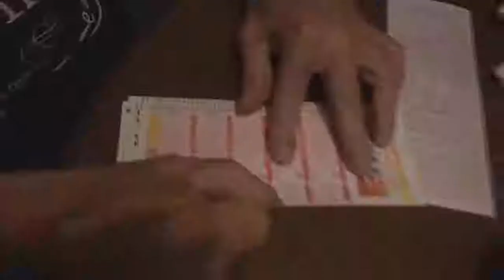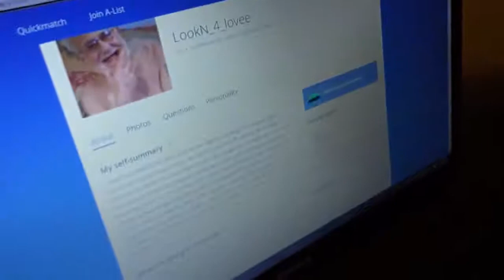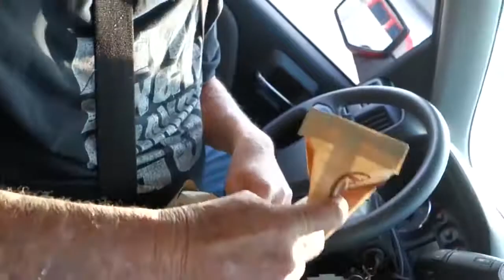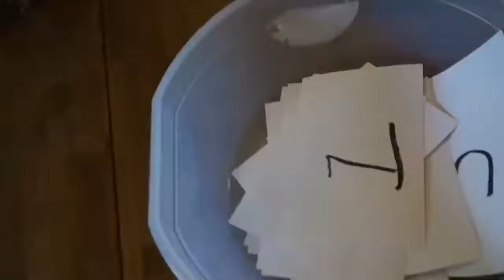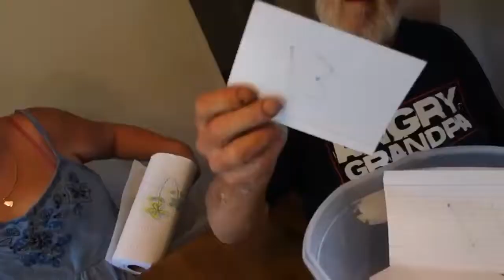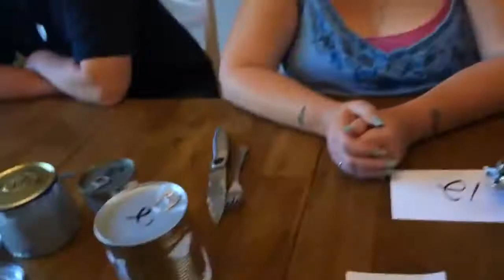AGP best of 2016